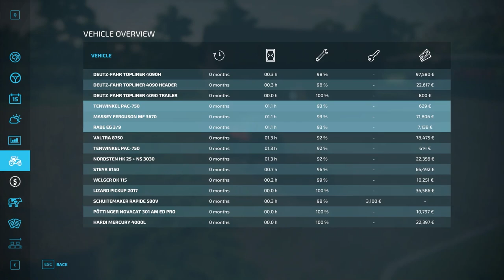أول عقد حصاد قمح محاكي المزرعة Farming Simulator 22 #1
رابط ملف اكسل موجود فيه كل المواد المستخدمة سابقاً والان ولاحقاً مع شرح كل مود بالفيديو وكتابه